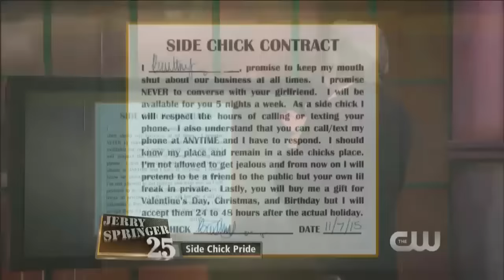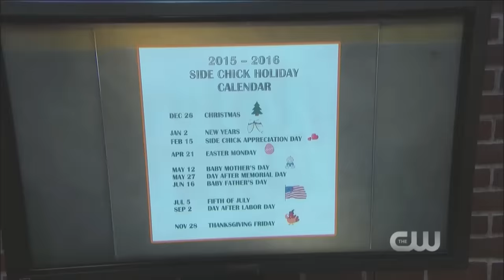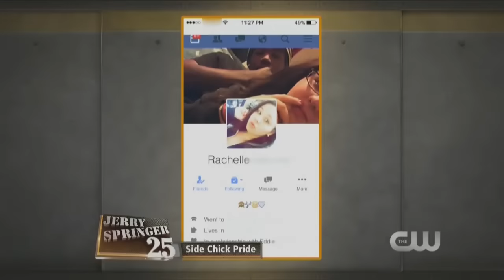SHE SIGNED THE SIDE CHICK CONTRACT! (The Jerry Springer Show)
Eddie says his side chick contract is signed and is in effect!

Don't miss another episode of JerrySpringer, find out where to watch

Watch full episodes of The Jerry Springer Show on demand for free